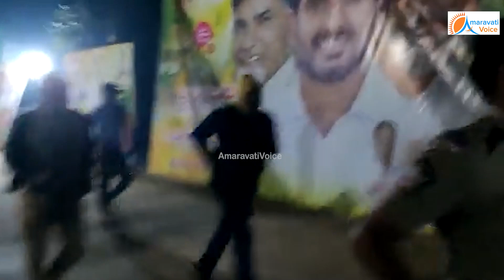నారా వారి పల్లెలో ఉదయాన్నే జాగింగ్ చేస్తూ బాలయ్య సందడి... | Nara Vari Palli | Balayya | Chandrababu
నారా వారి పల్లెలో ఉదయాన్నే జాగింగ్ చేస్తూ బాలయ్య సందడి...